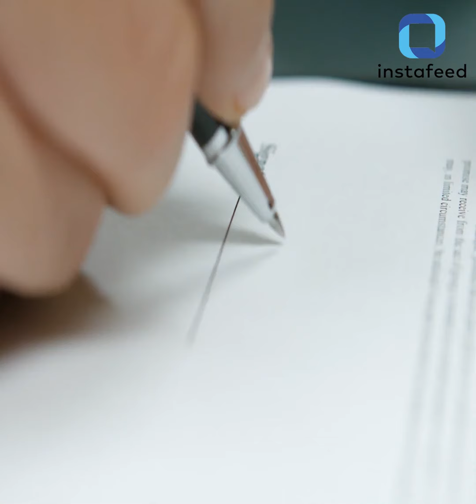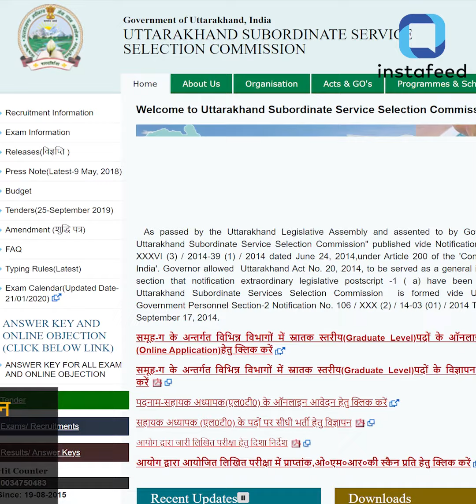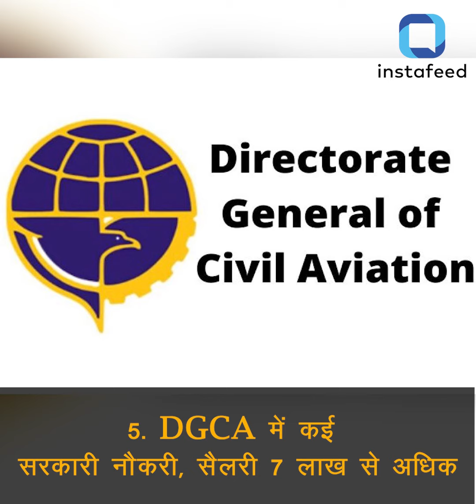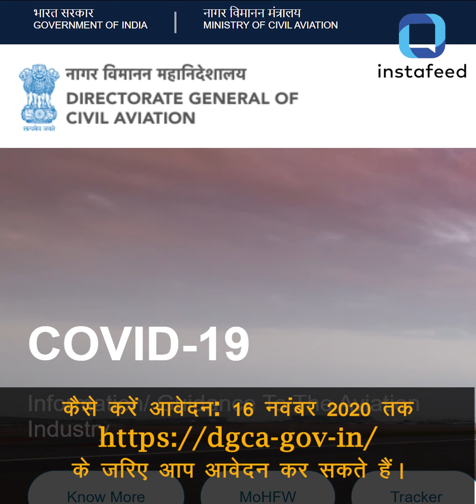Top 5 Government Jobs in India with Highest Salary and Posts। UKSSSC। DMRC